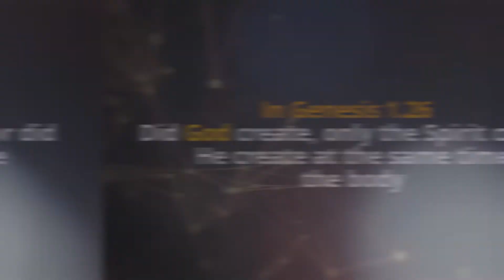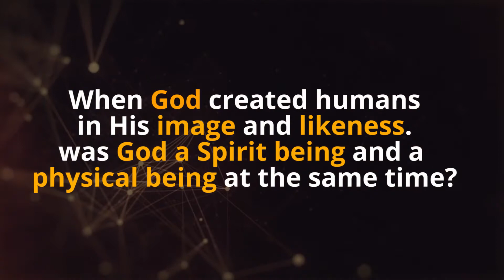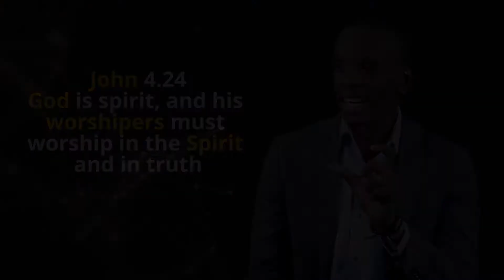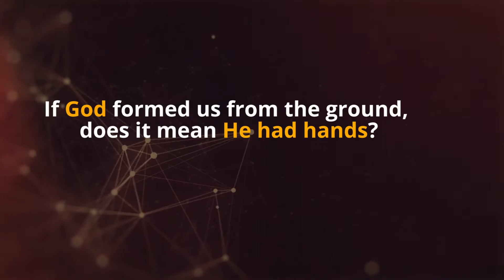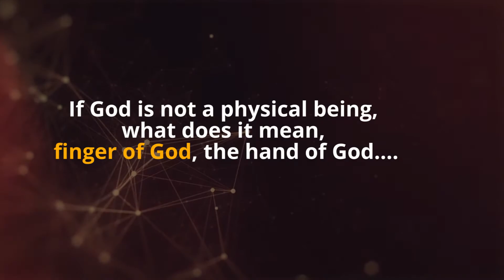Is God a human being if we are in His image? | Hubert Sugira Hategekimana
The Bible says that we are created in God's image, does that mean that God is a human being? Hubert Sugira Hategekimana is answering questions about God's creating and forming Humans.